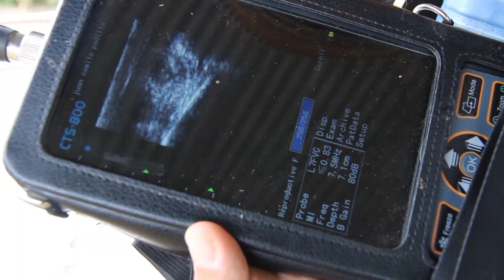BENDITA AGUA...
TENGAMOS EN CUENTA LA IMPORTANCIA DEL AGUA EN LAS GANADERÍAS  PARA CONSEGUIR PRODUCCIONES ESTABLES.
EL USO DEL RIEGO GARANTIZA LA COMIDA, LOS RESERVORIOS DE AGUA VERANOS PRODUCTIVOS..